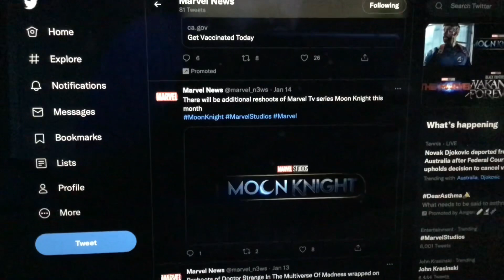There will be additional reshoots of Marvel Tv series Moon knight this Month